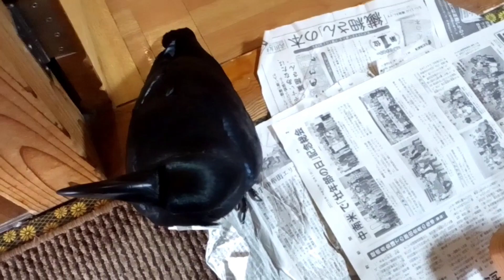カラビナをカラスのアンクレットに付けたら凄く嫌がってしまいました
OP ED作成
リクザメチャンネル様

音楽
甘茶の音楽工房様